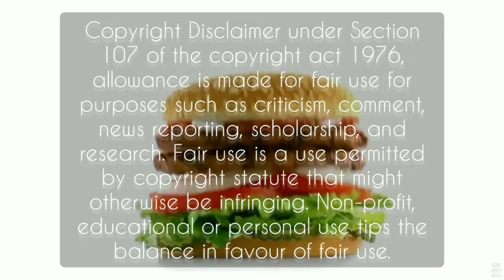ASMR Best EATING VERY SPICY FOOD | CHICKEN CURRY, MUTTON CURRY, SCHEZWAN RICE | FOodusbang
Asmr Eating Spicy Indian Food | Paratta| Chicken Curry| Mutton Curry| Biryani| Indian food Asmr

Asmr

🎬Creators Link Given Below